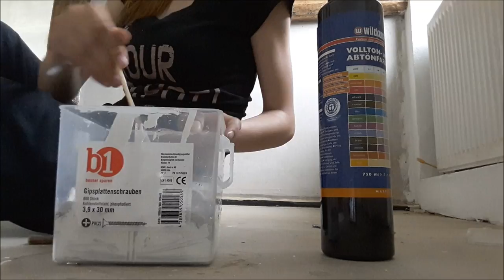Babyzimmer streichen | Renovierungstag 4 || reborn baby Deutsch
Das Babyzimmer bekommt farbe :)

Jayden Liam ist seit dem 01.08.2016 bei mir, gekauft wurde er im September und hat 300€ gekostet. Er ist 50 cm groß und wiegt 2900g.

Lennox wohnt seit dem 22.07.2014 bei mir. Er hat 250€ gekostet, ist 59 cm groß und bringt 2365g auf die Waage.

Viel Spaß!